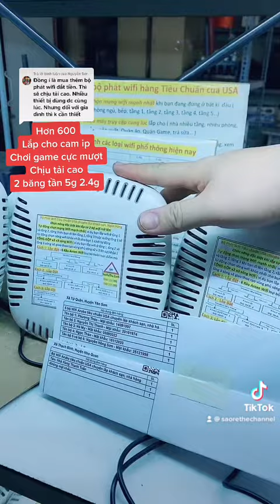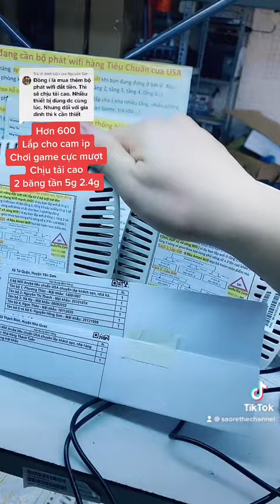Hơn 600 bộ phát wifi cấu hình cực kì mạnh mẽ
◅▷  Bộ phát wifi chuyên lắp quán game, live, phòng trọ
cầu hình chịu tải cao
lắp cam IP cực kì mượt và ổn định
2 băng tần 2,4g và 5g
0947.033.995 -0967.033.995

💓 Phụ Kiện Thiết Bị Điện Giá Buôn